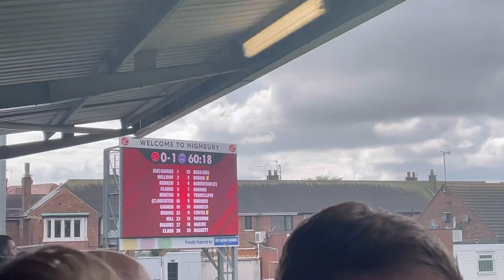LEE BROWN SENDS POMPEY FANS CRAZY! - Fleetwood 0-1 Portsmouth | Vlog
Yesterday football returned and with it so did the match day vlogs. Pompey claiming a first opening day away win since 1988 courtesy of a lee brown strike in the second half!